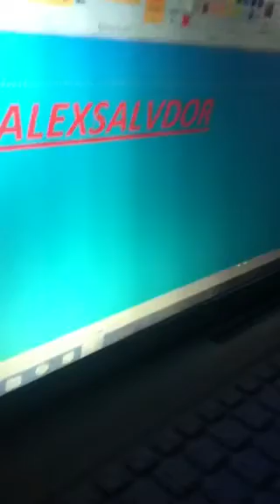Alex trying to spell his name.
He's 5.